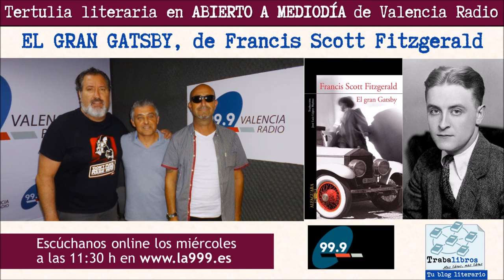"El gran Gatsby", de Francis Scott Fitzgerald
Hablamos sobre "El gran Gatsby", una obra de Francis Scott Fitzgerald que está considerada como La Gran Novela Americana.
Marca el pulgar hacia arriba y deja tus comentarios.